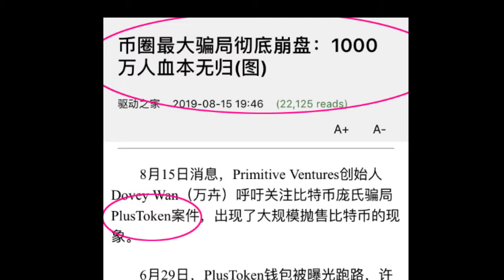做个手风琴长夹，顺便瞎掰下我十几年原创品牌的工作经历